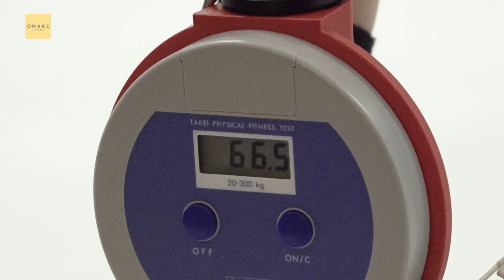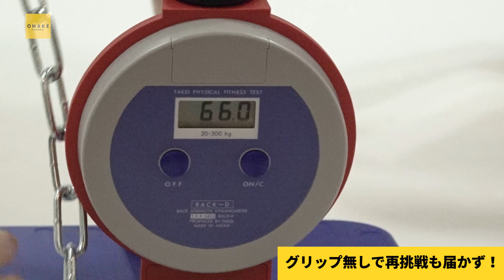つばきファクトリー岸本ゆめの 『Tarzan (ターザン) 背筋力チャレンジ。』取材に密着！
つばきファクトリー岸本ゆめのの『Tarzan (ターザン) 』取材にOMAKE CHANNELが密着！
取材テーマは「総勢22名 集え、背筋自慢たち! 背筋力チャレンジ。」
トレーニングについてインタビューを行ったり、
実際に背筋を計測しました。その撮影風景をご覧ください！
取材の模様は、11月24日(木)発売「Tarzan (ターザン) No.846」にて掲載！

■マガジンハウス　Tarzan No. 846 試し読みと目次

⇒ハロー！プロジェクトメンバー参加の「ちょっと面白い話」動画を公開中。